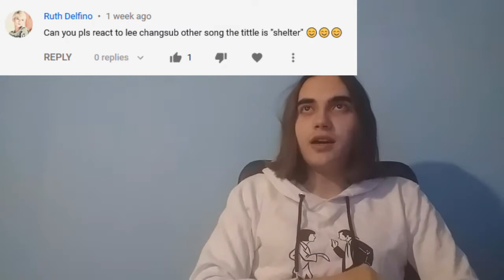BTOB - Drunk/GFriend - Compass/Lee Changsub - Shelter[Rate the K - Kpop Reaction - E133]